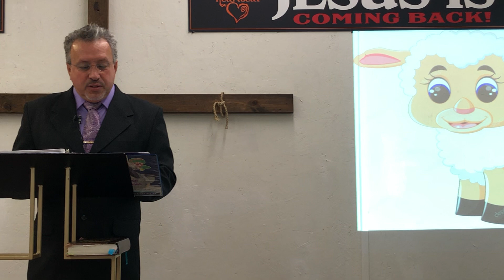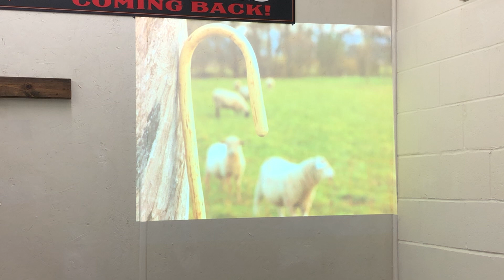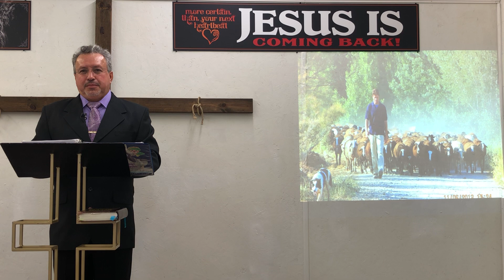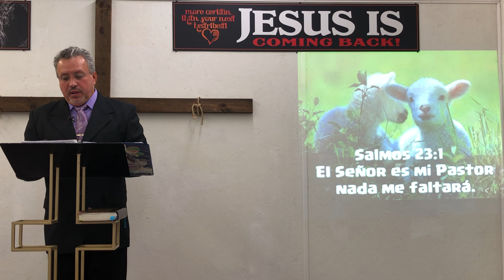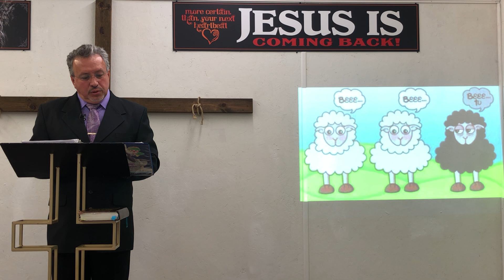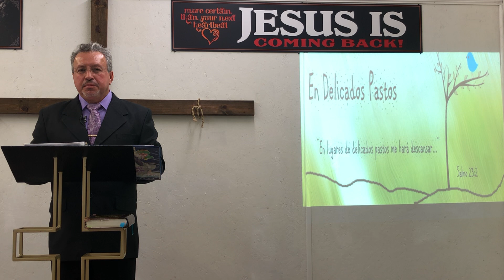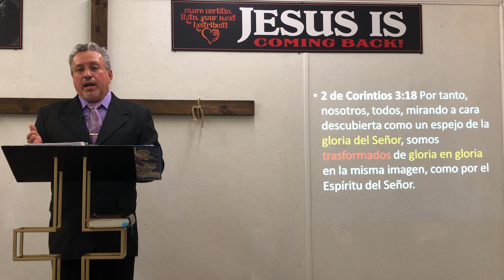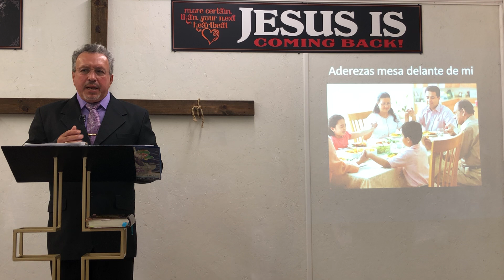Salmo 23 como nunca antes lo habías escuchado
Pastor Carlos Redimin Predicas